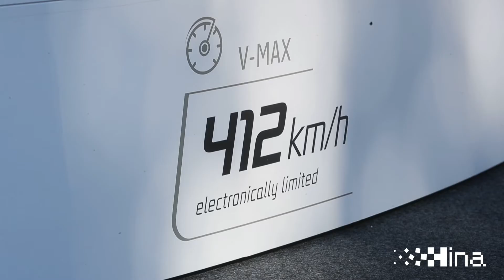Rimčev C Two predstavljen u Zagrebu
Zagreb, 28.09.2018 - Nakon velikog uspjeha na sajmu automobila u Genevi, Rimac Automobili predstavili su C_Two, novi automobil na električni pogon, na Strossmayerovom trgu u Zagrebu.